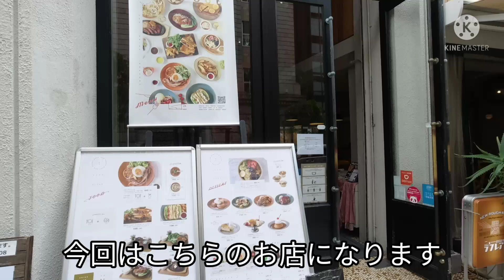【カフェ巡り】神戸・旧居留地『ニューラフレア』お洒落で居心地のいい空間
《神戸カフェ巡り０８》
本日は旧居留地にある人気カフェに
お洒落で美味しいメニューが沢山ありましたよ

紹介店舗
ニューラフレア
神戸市中央区明石町18-2
不定休 11:00～20:00